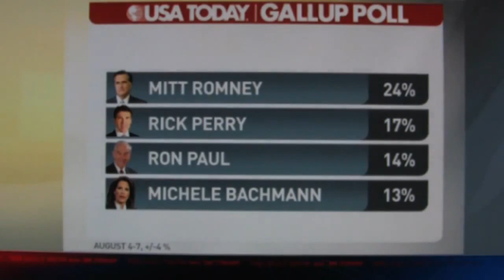Mainstream Media Manipulation of the 2012 Presidential Race (Wake Up America)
be on the lookout for unexpected "surges" in the headlines à la Santorum